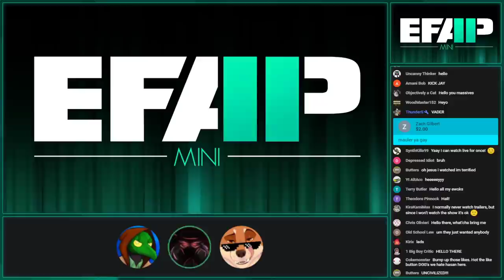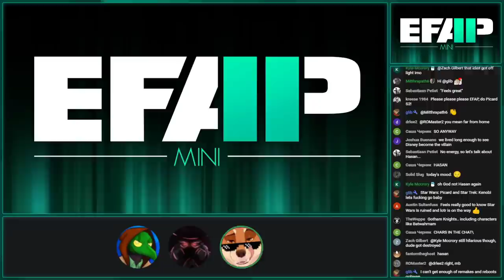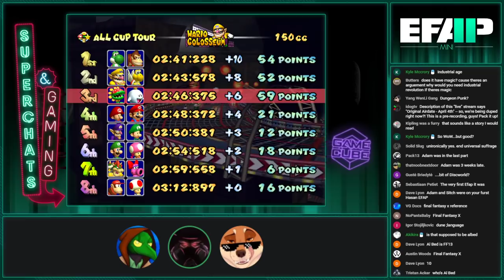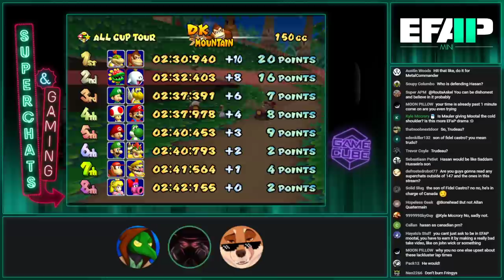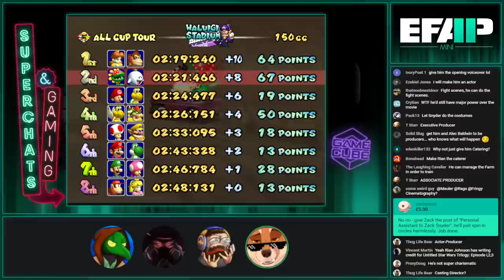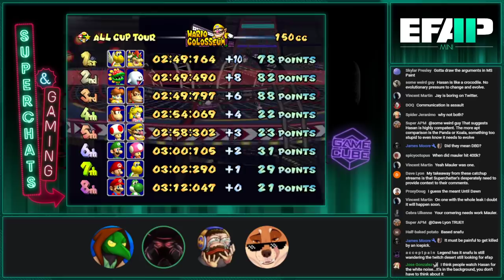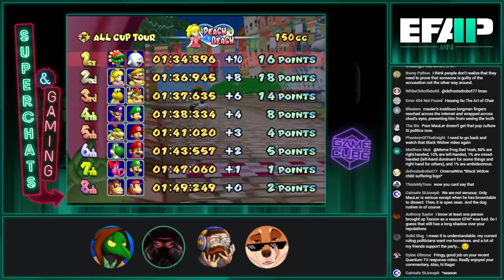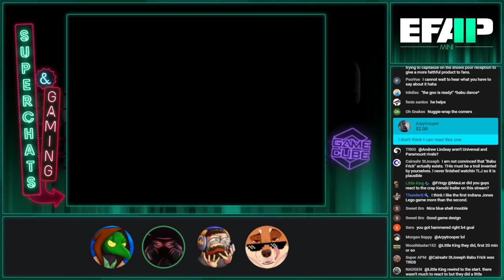EFAP Mini - Kenobi Trailer reaction - Superchat Catchup - EFAP #147 - "Hasan Piker VS. Jay Exci"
Original Airdate - May 4th